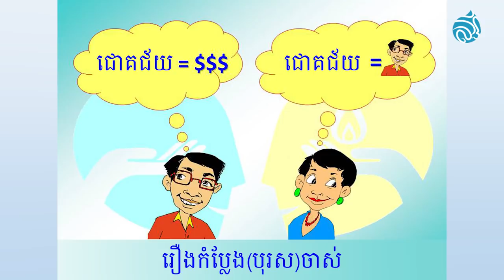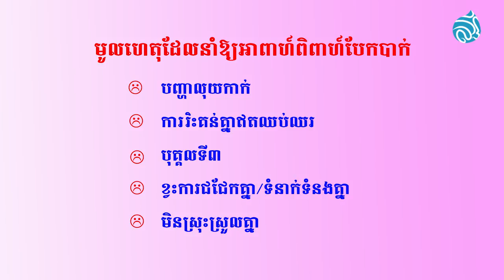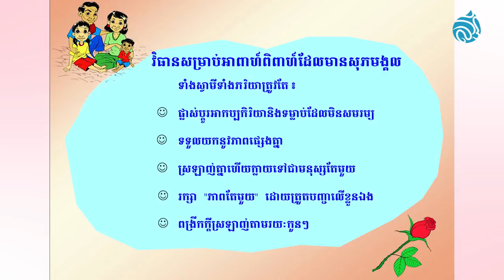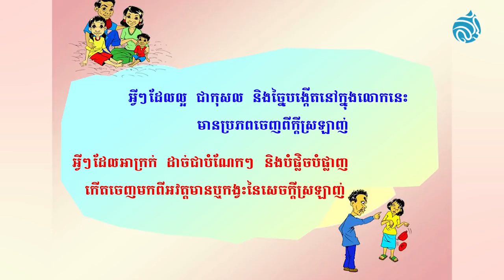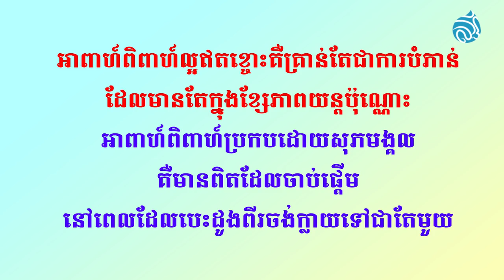អាពាហ៍ពិពាហ៍ដ៏មានសុភមង្គល_A Happy Marriage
តើអាពាហ៍ពិពាហ៍បែបណាទើបយើងចាត់ចូលថាមានសុភមង្គល? សូមស្ដាប់ការបកស្រាយរបស់ស្ថាបនិកអង្គការ HEDC អន្តរជាតិនិងជាអ្នកចងក្រងវគ្គអប់រំនិងសៀវភៅ OPERACY។